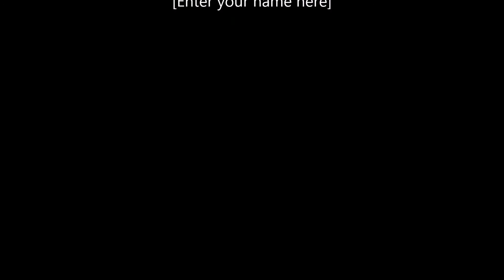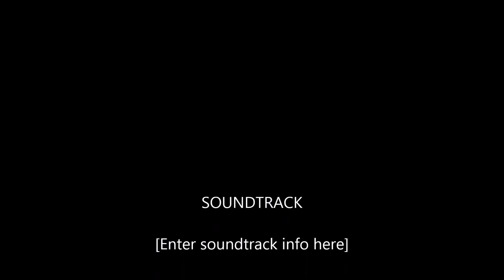Florida Mushrooms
DO NOT EAT WILD MUSHROOMS without consulting an expert. This is my private collection of photographs. Hope you enjoy.